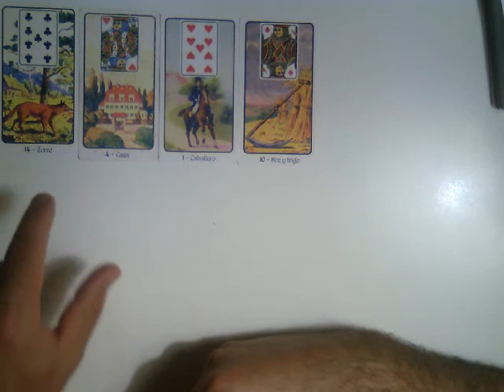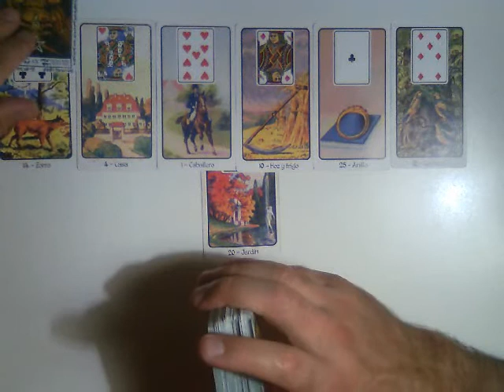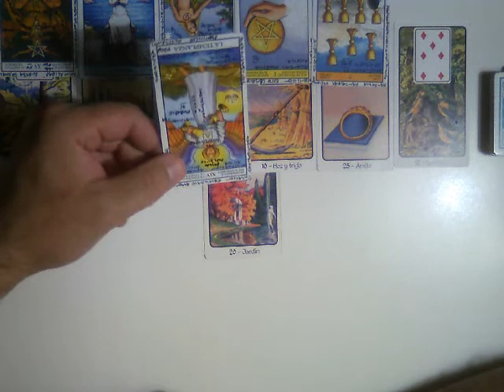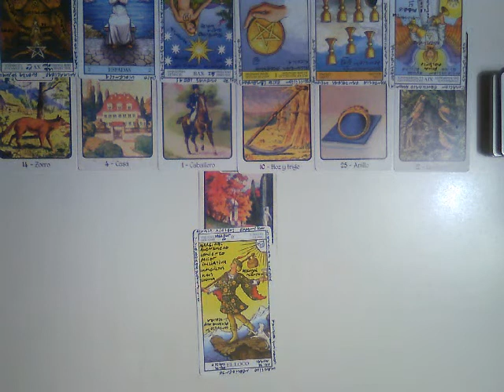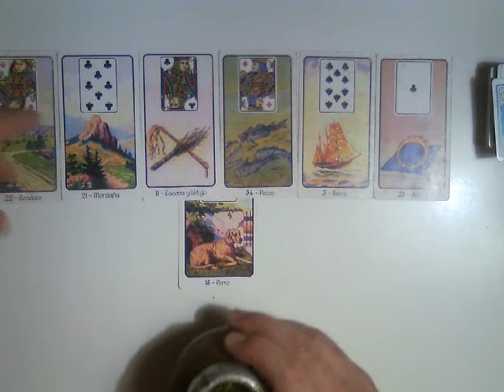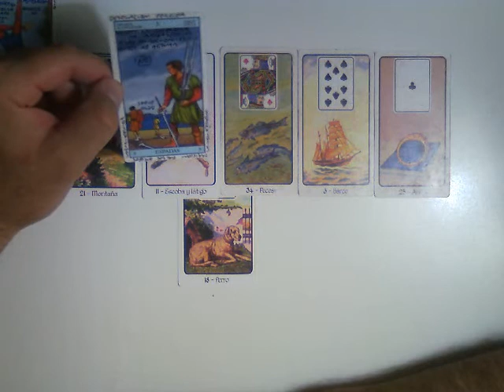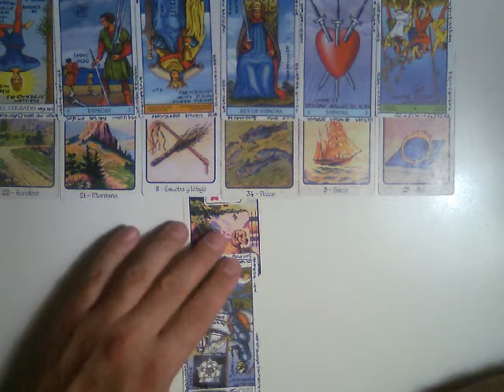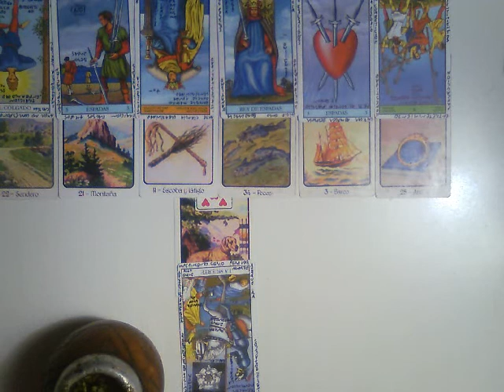CÁNCER -HOMBRE SOLTERO -ABRIL 2017 -Muy Simple Tarot